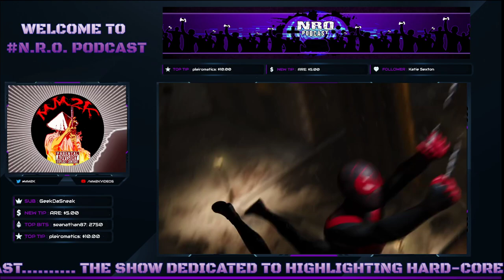Xbox's Chance for Redemption: Holding Leadership Accountable for Quality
PC Specs:

- M/B:  ASRock B360M Xtreme
- GPU: RTX 3070
- Processor: I7 9700K
- Memory: 32GB DDR4
- Storage: 1TB NVME | 2TB Solid State